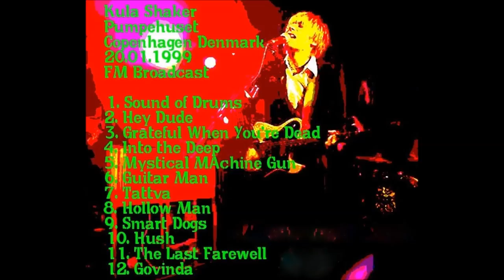Kula Shaker ☮ Live in Copenhagen 1999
Kula Shaker
Pumpehuset, Copenhagen, Denmark
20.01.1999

Mills - Darlington - Bevan - Winterhart

Tracklist
1. Sound of Drums
2. Hey Dude
3. Grateful When You're Dead
4. Into the Deep
5. Mystical MAchine Gun
6. Guitar Man
7. Tattva
8. Hollow Man
9. Smart Dogs
10. Hush
11. The Last Farewell
12. Govinda